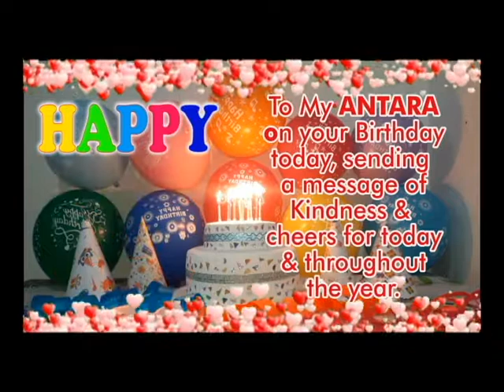Happy Birthday ANTARA | ANTARA Birthday Song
Best Happy Birthday To You | Happy Birthday Songs

Happy Birthday to You, Best Birthday Song, Virtual Birthday Gift Video.

Please write us:
1. First Name
2. Gender

Happy Birthday Song Lyrics:

Happy Birthday
Happy Birthday